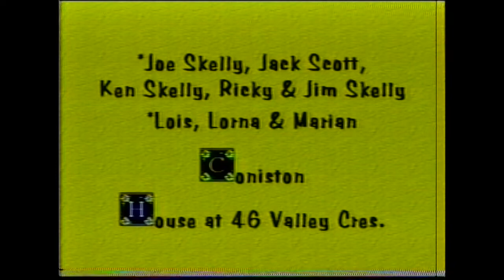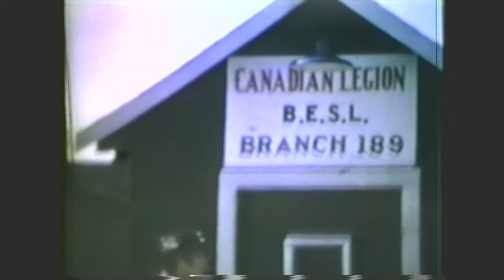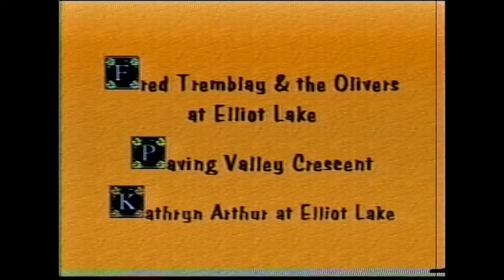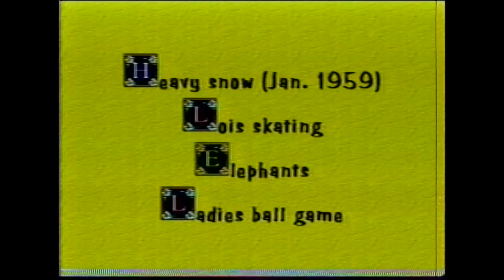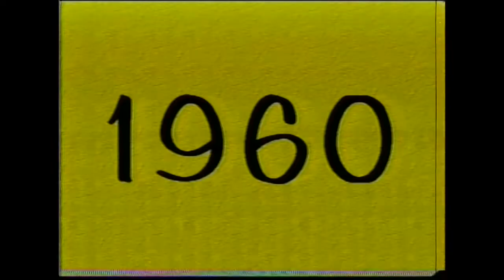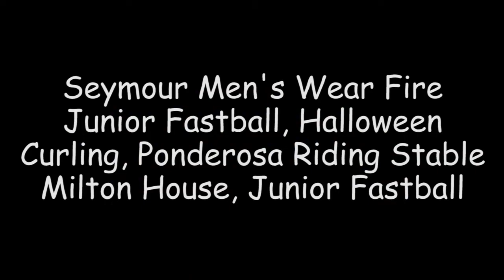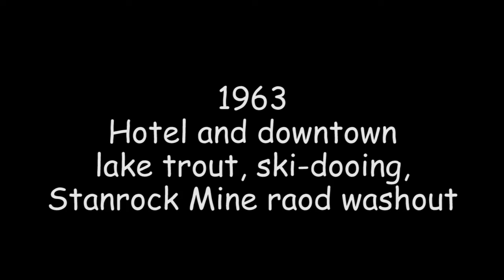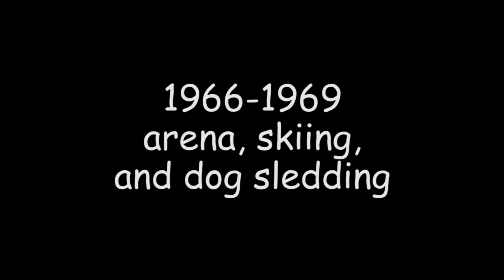1956 to 1969 Elliot Lake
These home movies were recorded by Percy Brown, 1st secretary-treasurer for Elliot Lake, and provided here courtesy of his son, Art. The 8 hours of films were digitized to DVD by a friend of Art's. The original quality of much and the digitizing, are poor. Tragically, the original films are long gone. Art came to me to turn the DVD contents into MP4 files on sticks, and graciously gave me permission to upload edited versions to my youtube channel.